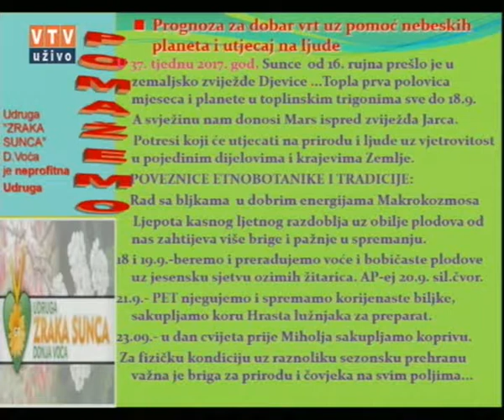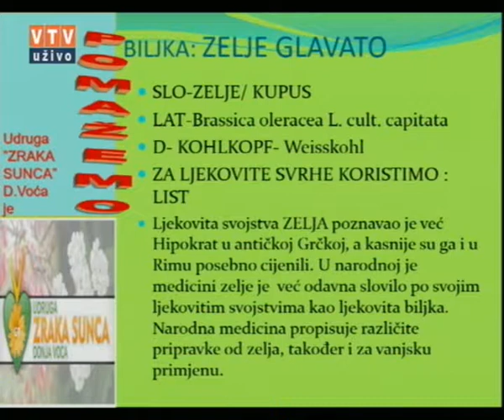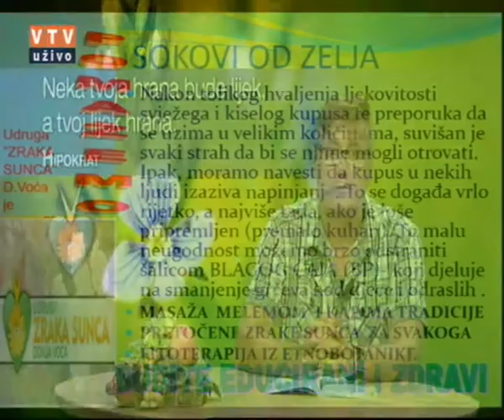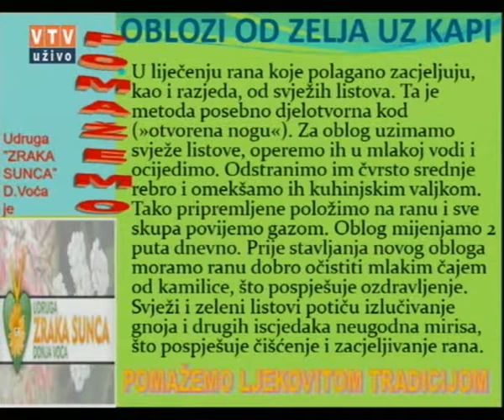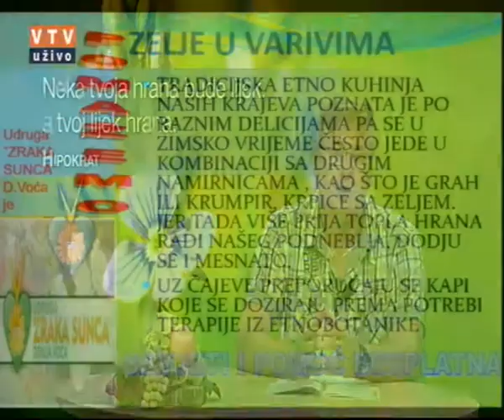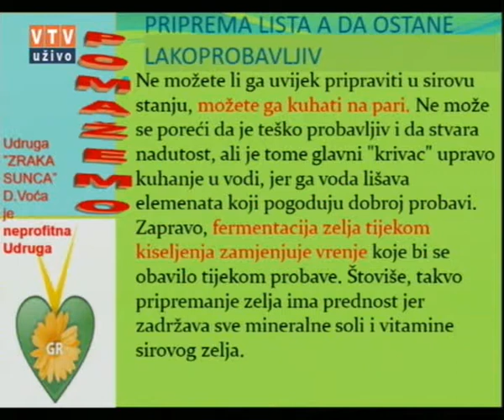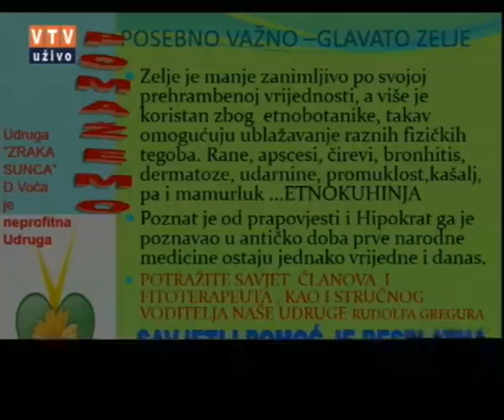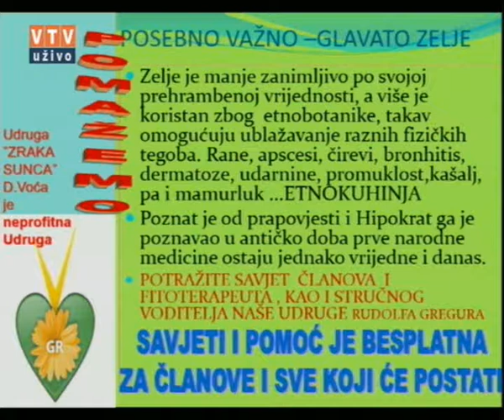Velike tajne malog vrta "GLAVATO ZELJE" 18.09.2018.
"GLAVATO ZELJE"